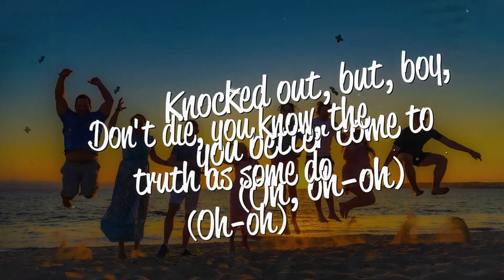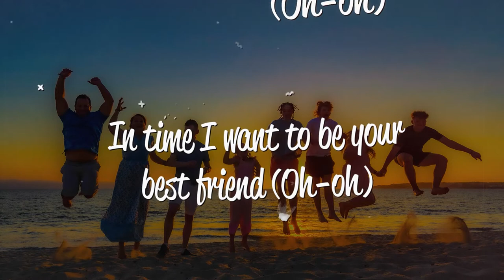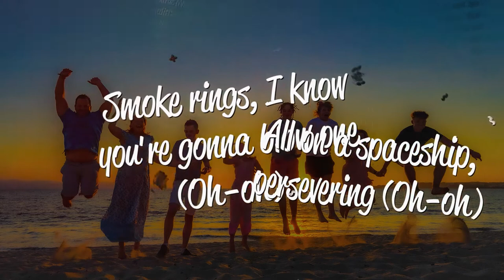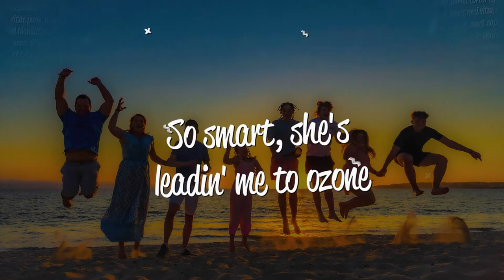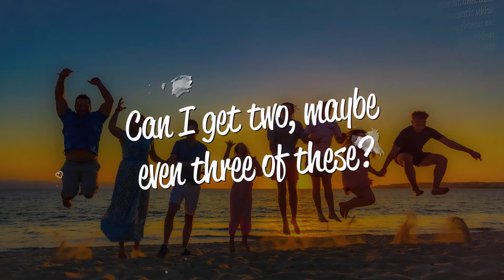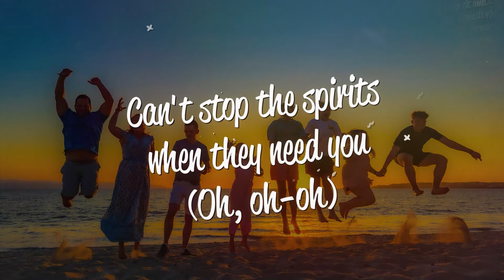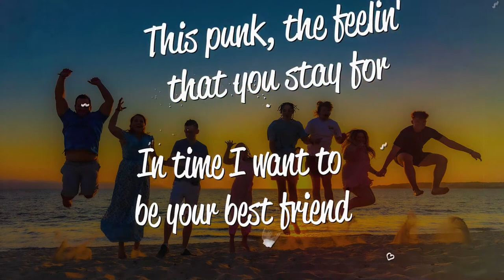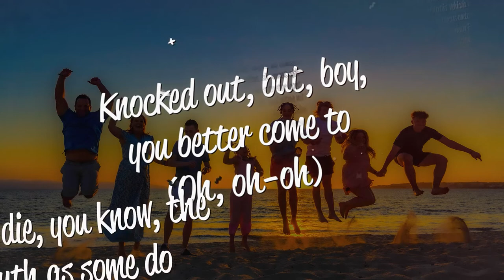[1 HOUR 🕐 ] Red Hot Chili Peppers - Can't Stop (Lyrics)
Lyrics
Can't stop, addicted to the shindig
Chop Top, he says I'm gonna win big
Choose not a life of imitation
Distant cousin to the reservation
Defunkt the pistol that you pay for
This punk, the feeling that you stay for
In time, I want to be your best friend
East Side love is living on the West End
Knocked out, but boy, you better come to
Don't die, you know, the truth is some do
Go write your message on the pavement
Burn so bright, I wonder what the wave meant
White heat is screaming in the jungle
Complete the motion if you stumble
Go ask the dust for any answers
Come back strong with 50 belly dancers
The world I love, the tears I drop
To be part of the wave, can't stop
Ever wonder if it's all for you?
The world I love, the trains I hop
Come and tell me when it's time to
Sweetheart is bleeding in the snow cone
So smart, she's leading me to ozone
Music the great communicator
Use two sticks to make it in the nature
I'll get you into penetration
The gender of a generation
The birth of every other nation
Worth your weight, the gold of meditation
This chapter's going to be a close one
Smoke rings, I know you're going to blow one
All on a spaceship, persevering
Use my hands for everything but steering
Can't stop the spirits when they need you
Mop tops are happy when they feed you
J. Butterfly is in the treetop
Birds that blow the meaning into bebop
Wait a minute, I'm passing out, win or lose
Far more shocking than anything I ever knew
How about you?
Ten more reasons why I need somebody new
Just like you
Right on cue
Kick-start the golden generator
Sweet talk but don't intimidate her
Can't stop the gods from engineering
Feel no need for any interfering
Your image in the dictionary
This life is more than ordinary
Can I get two, maybe even three of these?
Come from space to teach you of the Pleiades
This life is more than just a read-through